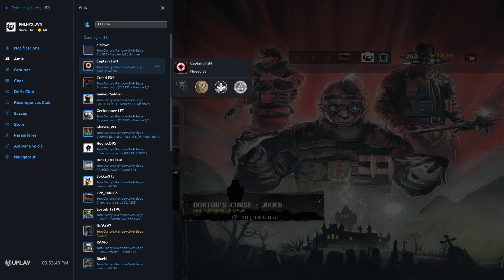Soirée RANKED sur RAINBOW SIX 🌙 (ft.Torii)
Bonjour la poblacion, petit best-of de cette soirée assez chill.